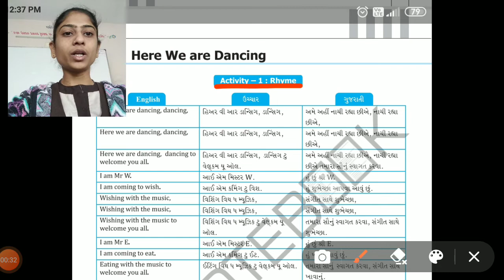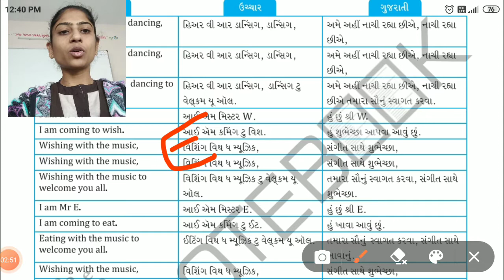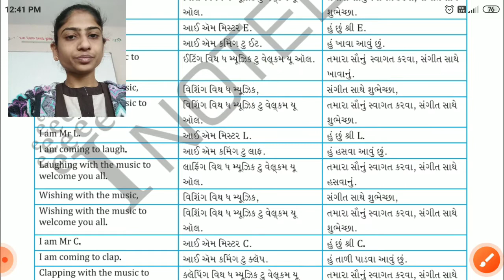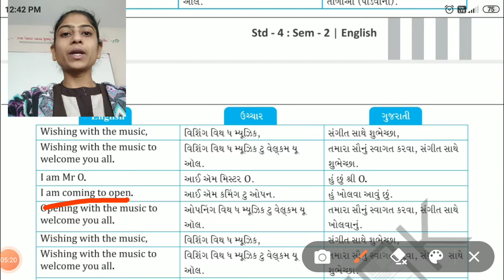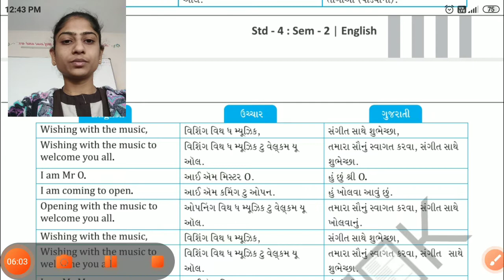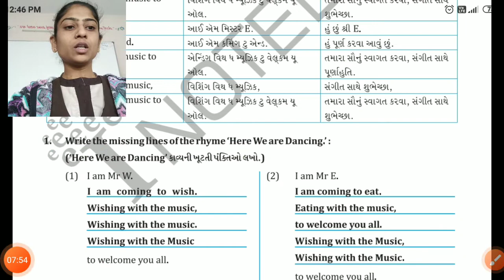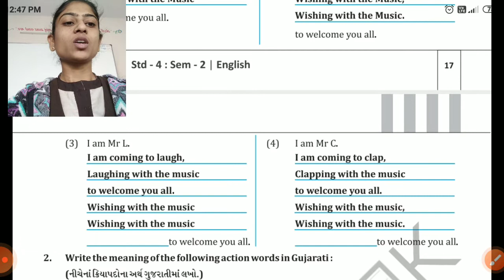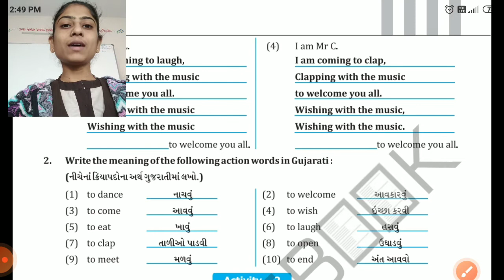std 4 sub english unit 5 act 1 i book